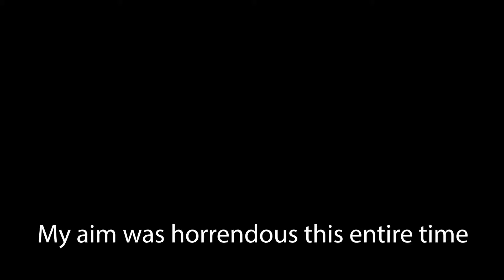The bar hopping is the best BF1 Warm-up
Umm, what happened last night XD I swear I'm a lot better!